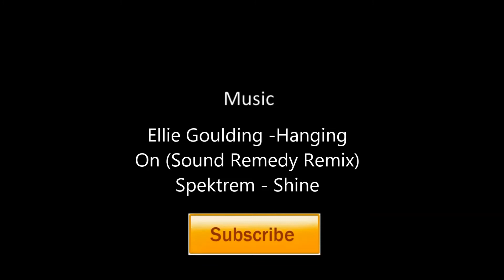MistWeaver PvP: Eye of the Storm Call To Arms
Hi Guys,

This is Wufoo, join me on my way to high rated pvp arenas, rbgs and fun.

I will share with you tips, tricks, and things I find to be useful while playing the monk class.

Thanks!

-Wufoo